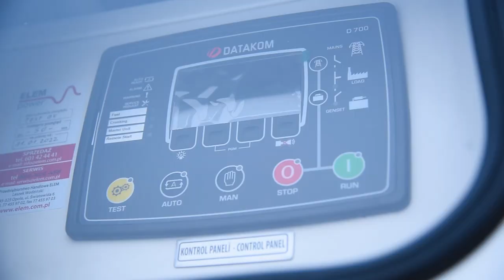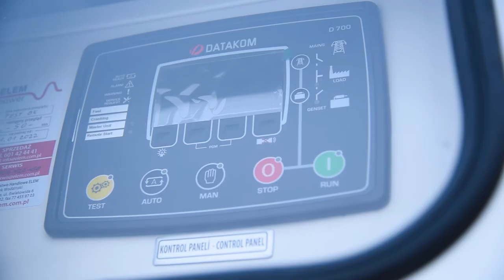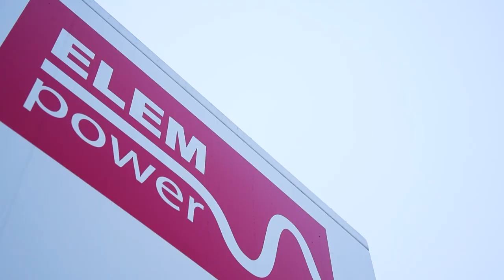ELEM - Montaż agregatu prądotwórczego w Zieleńcu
Film przedstawiający montaż agregatu prądotwórczego w Zieleńcu. Dystrybucja oraz montaż zostały wykonane przez firmę Elem.